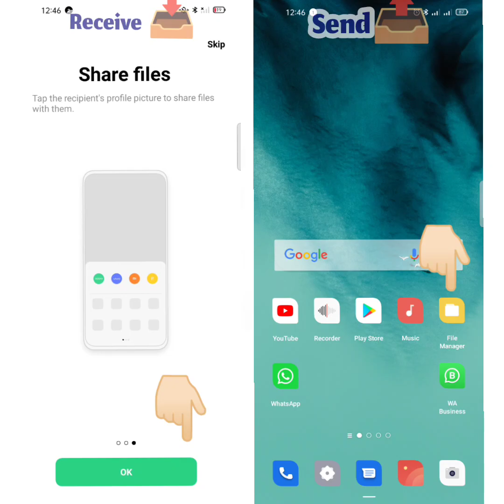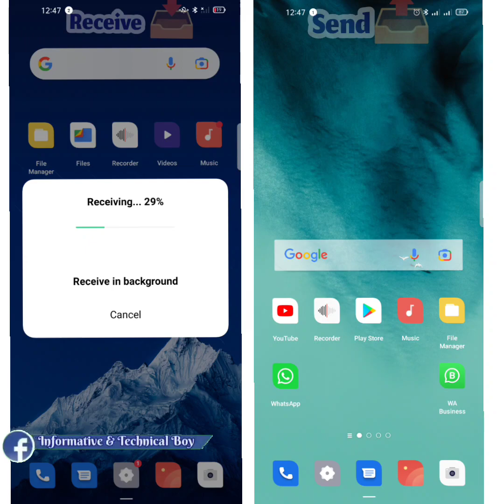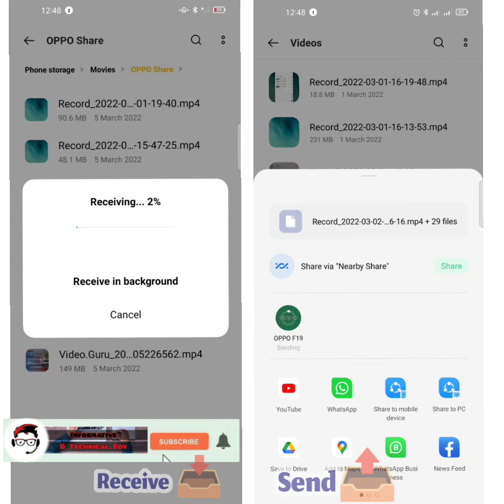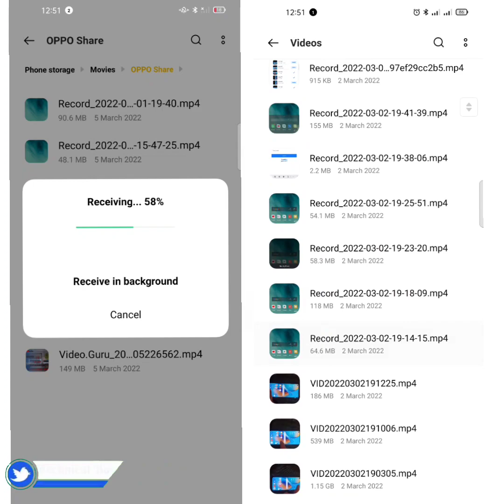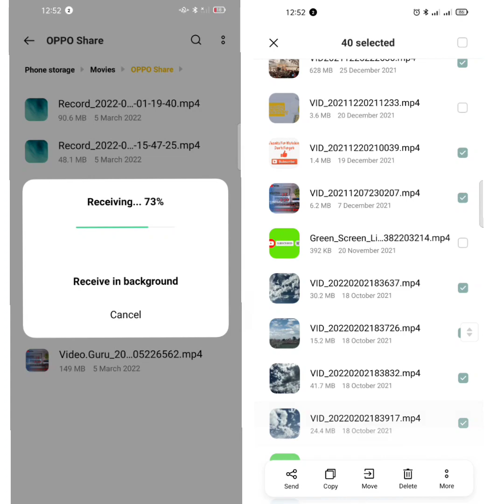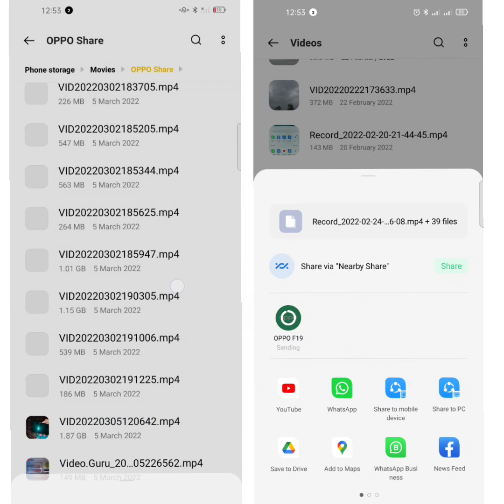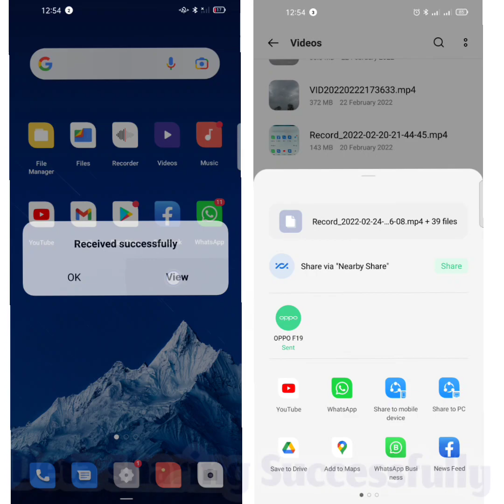Deta transferring mobile to another mobile 📲 with Oppo Share.